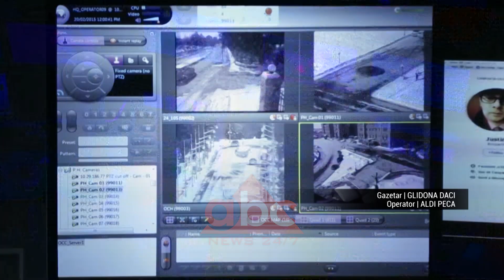Baba Mondi tregon per ABC News komunikimin me celulen iraniane ne Tirane | ABC News Albania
Celula terroriste, që  është zbuluar në vendin tonë kishte planifikuar një sulm terrorist në Kryegjyshatën Botërore të Bektashinjve në vendin tonë  gjatë kremtimit të festës së Sulltan Novruzit. Në një prononcim për ABC Neës Kreu i Gjyshatës Botërore të Bektashinjve, Edmond Brahimaj, ka shpjeguar se si e mësoi këtë ngjarje.

“Ata kishin ardhur si gazetarë në një konferencë që kishim. Pasi kemi dhënë dhe intervista ne nuk dinim gjë. Atë ditë ne filluam ceremoninë dhe kremtimin, kur na njofton policia se janë arrestuar dy gazetarët, të cilët kishin ardhur për akte terroriste në Kryegjyshatë, por edhe në Tiranë”, tha Baba Mondi.

Baba Mondi ka sqaruar, se për çfarë e kanë pyetur dy terroristët që ishin maskuar si gazetarë kur e kanë intervistuar, gjithashtu nëse ata ishin interesuar për pjesëmarrjen e anëtarëve të organizatës opozitare iraniane MEK.

“Nuk na pyetën ata fare. Vetëm më morën mua intervistë për zhvillimet e bektashizmit në Shqipëri dhe botë”, tha ai.

Kreu i Gjyshatës Botërore të Bektashinjve ka treguar se nuk ndihen të kërcënuar pasi kanë një bashkëpunim shumë të mirë me policinë. Sipas informacioneve të bëra publike në atë kohë dy persona ishin iranian, por me shtetësi gjermane./ABC News Albania